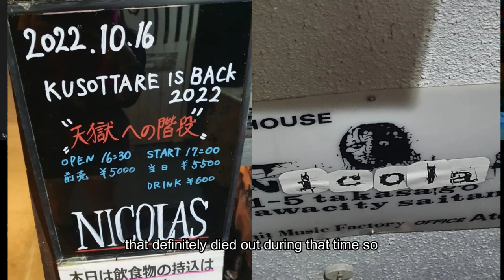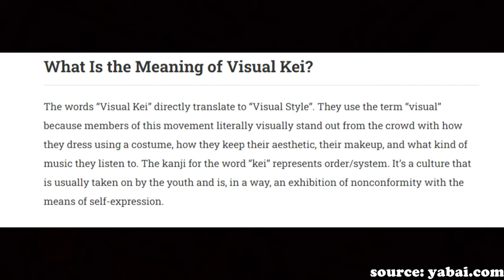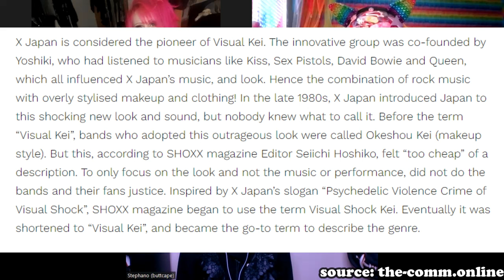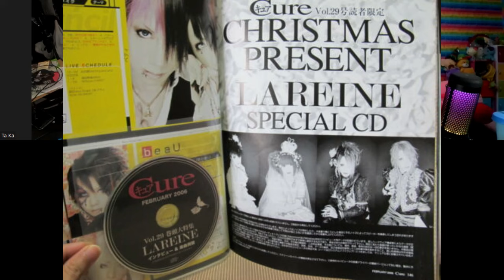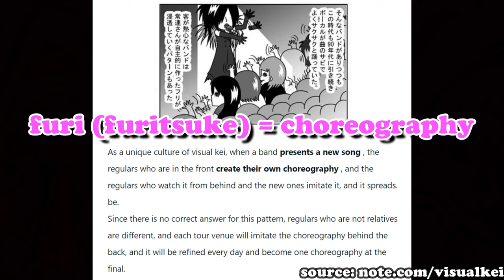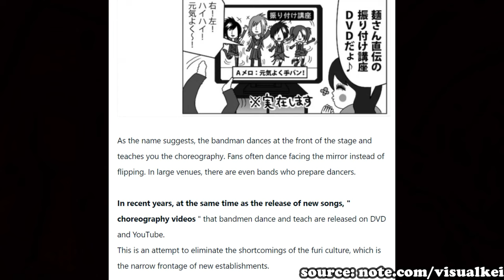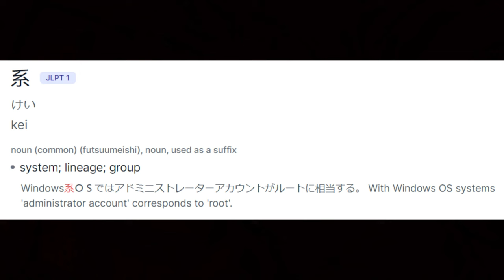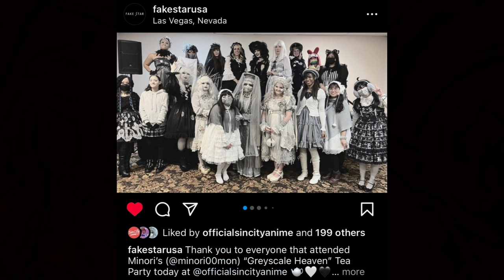Is Visual Kei a Fashion, Music Genre, or Movement? Exploring V-Kei with Buttcape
Thank you so much to my Patrons: Cameo M, Cupcaketron, Ian Wolf, IggiePuff, Neon Starlight, Julie van der Staak 😊💖

🌈 ​​Want to see exclusive behind the scenes stuff and have friendship bracelets sent to you every month? Your support is super appreciated!

💛  END SCREEN SONG:
Mushrooms - Komiku

　ᕱ⑅ᕱ ♡ pat ‧₊˚ ✩
（๑•ᴗ• )づ__∧ pat ˳
（つ　 /( •́‧̫•̀ ｡) ♡ pat